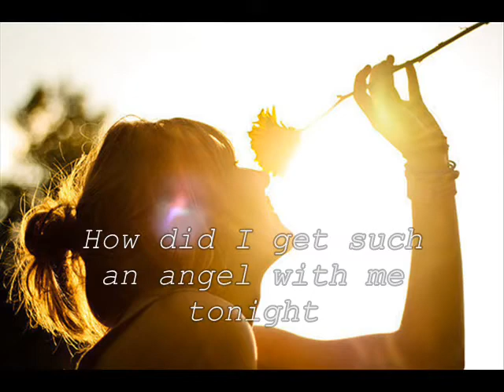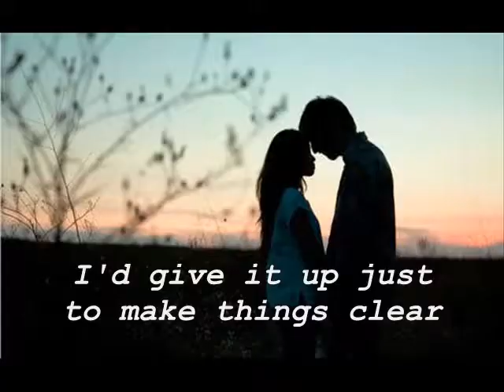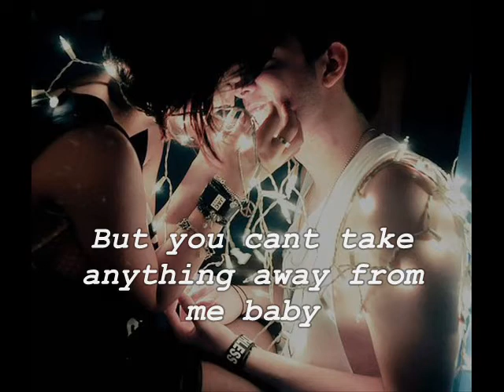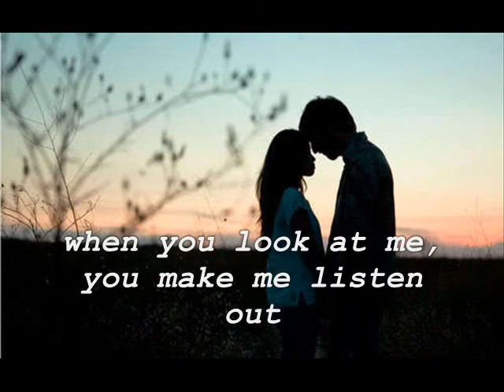Slowdance by Kennard Faraon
Pics are from the internet.